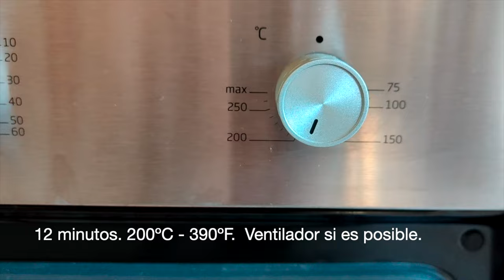MERLUZA al HORNO con verduras en 15 MINUTOS! Dieta Mediterránea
Si tienes 15 minutos y un filete de merluza, haces una comida o cena increíble (saludable y rápida).
Para esta receta utilicé lomos de merluza, también se puede hacer con salmón, bacalao fresco, abadejo, o el pescado blanco que quieras.
¿Quieres una receta con menos calorías?. Simplemente omite la capa de  pan rallado.
Recuerda: La dieta Mediterránea no es una dieta para bajar de peso, es el estilo de vida y de alimentación que han llevado los países del Mediterráneo durante siglos.
Muchas verduras y hortalizas frescas, legumbres, pescados de todo tipo y carne también. Todo cocinado con aceite de oliva.

🟢 Utensilios de cocina:
Cuchillos blancos
Afilador cuchillos

🟢 ¡Únete al club Casserola!. Es muy simple y por supuesto, gratis.
Tu opinión me interesa mucho, por eso te animo a que comentes sobre la receta, dime lo que opinas ¡quiero saber!.

¿Qué ingredientes necesito para esta receta?
Lomos o filetes de Merluza.
Cebolla.
Calabacín.
Zanahorias.
Tomates cherry o tomate común.
Pan rallado, pimentón, ajo en polvo, sal, pimienta y aceite de oliva.

Espero que disfrutes de esta receta tanto como yo.